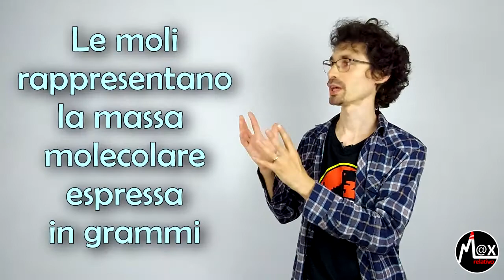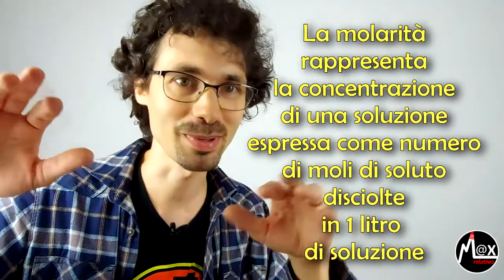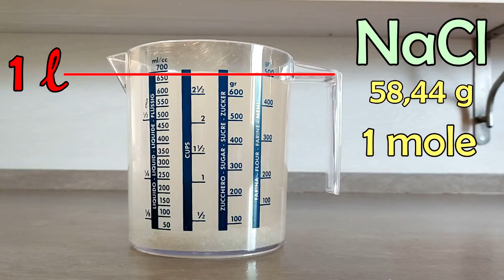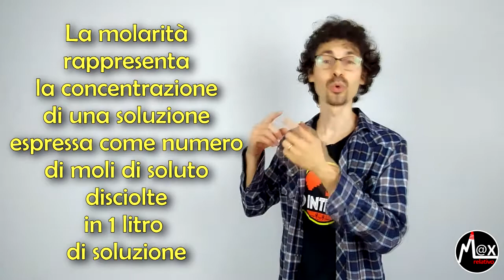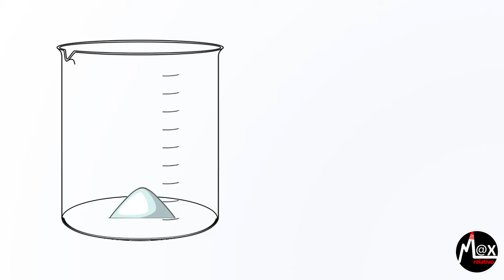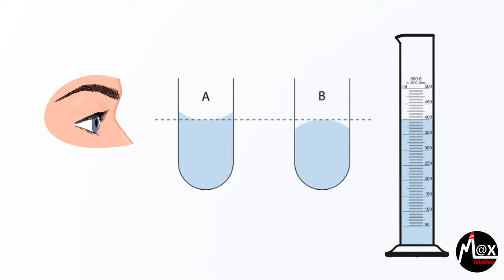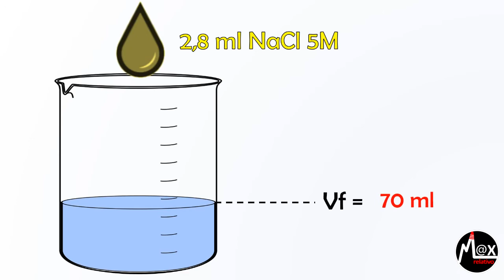Moli e Molarità || CHIMICApisce?! #08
Una spiegazione chiara, semplice e pratica riguardo a come calcolare moli e molarità delle soluzioni.

*** LEGGI IL LIBRO "DOPPIO GIOCO" ***

*** MUSICA ***
Ross Bugden - Music
YT Free Library

Free video , free footage, CG background, Green Screen, Templates, Animation, VFX, Effect footage , backgrounds, b-roll, and other free video footage for your private ,wedding use, educational, , small bussiness or offline use in video projects. Wicker Tree / Плетеное дерево

If you want to use it without purchasing (for personal use only), you MUST give credit by including my name (IncrediVFX) and a link to my YouTube channel: